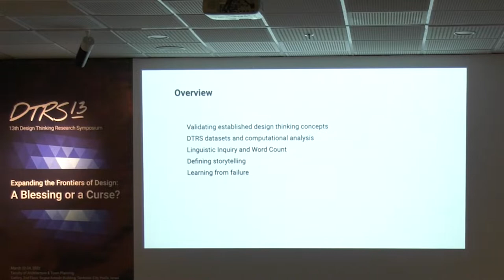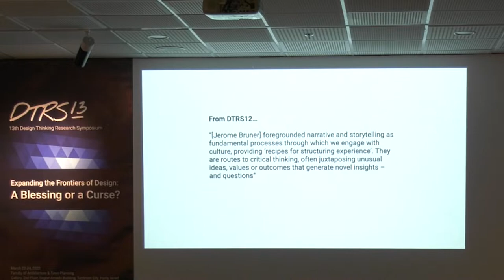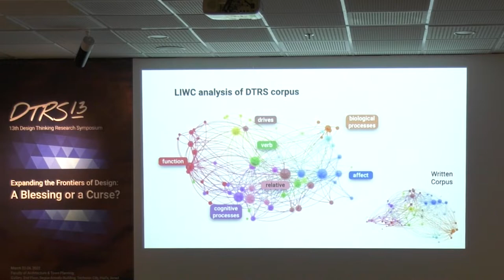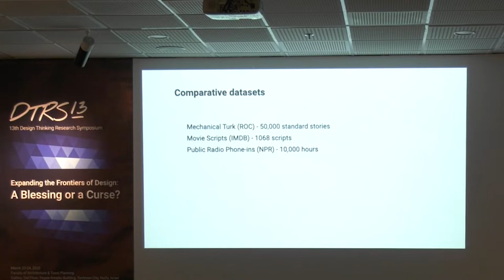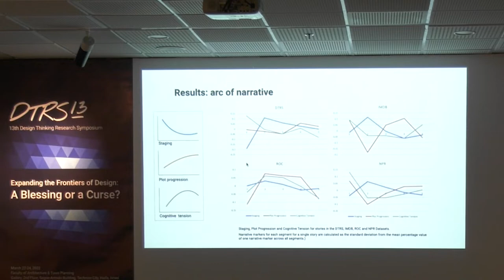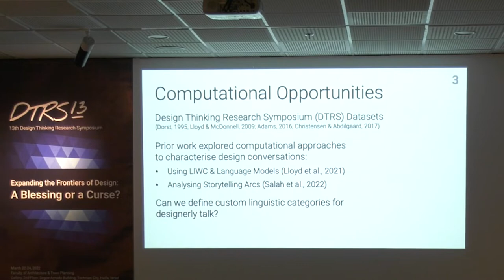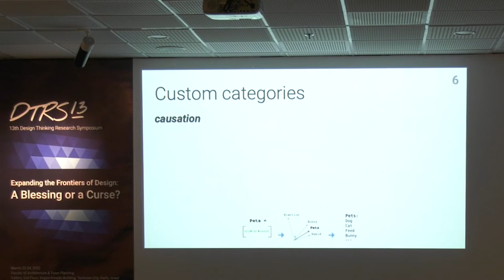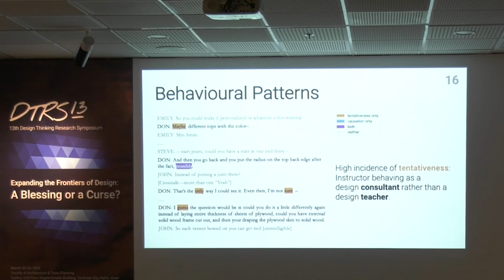Peter Lloyd- Analyzing storytelling in design talk using LIWC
The 13th Design Thinking Research Symposium (DTRS13) was convened on March 22-24, 2022, in the Faculty of Architecture and Town Planning at the Technion – Israel Institute of Technology, in Haifa, Israel. It was chaired by Prof. Emeritus Gabriela Goldschmidt and Prof. Ezri Tarazi, Head of the Industrial Design Graduate Program at the Technion. Participants included designers and researchers from around the world.